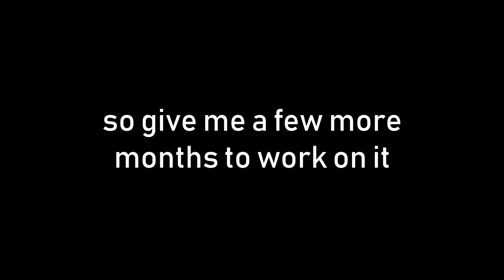announcement i think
the song is part of the EP
and none of the other songs will be as chill as this one

edit: half of it sucked
remember to never rush things dear reader
remember to take things to their greatest potential even if it takes longer than expected

edit 2022: it sucked, yeah, but i wouldn't have had fun working on three more tracks for 100 hours each
remember to never rush things
but to also to not be afraid to let go of the ideas you get bored of
that's why keeping all your ideas, good and bad, is good
you don't know if an idea is great until you've sank some time into it
and lemme tell you the best ideas take the least amount of time to shine
not fuckin' 130 hours